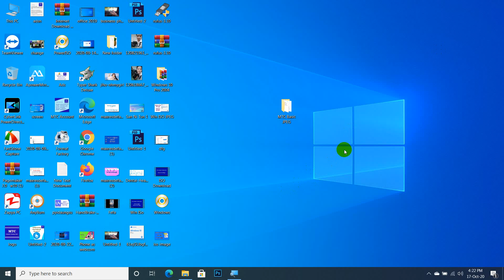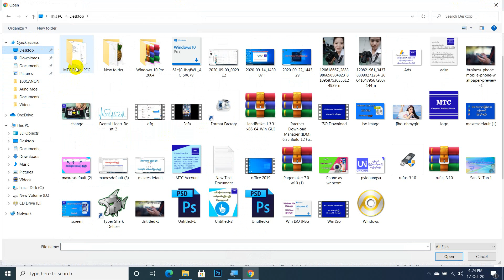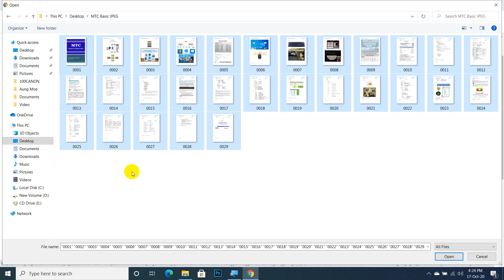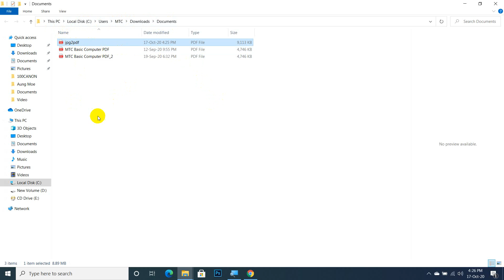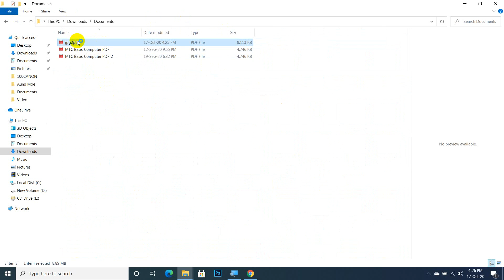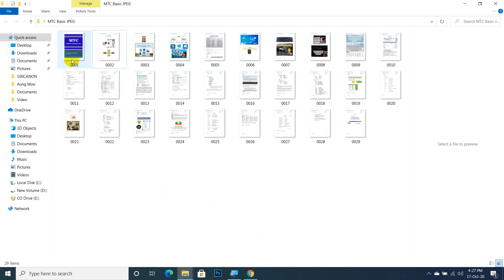JPG to PDF converter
အားလုံးပဲ အဆင်ပြေကြပါစေခင်ဗျာ